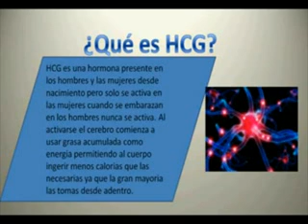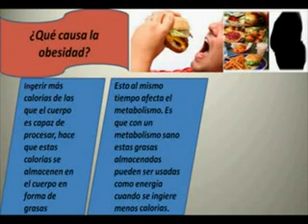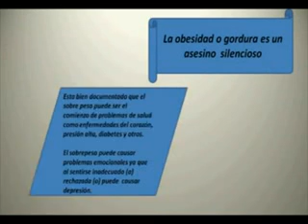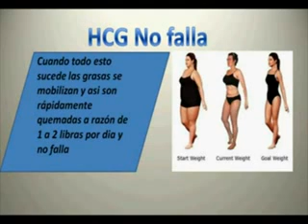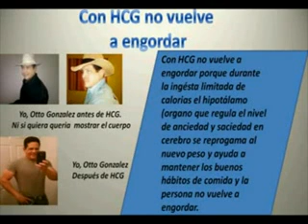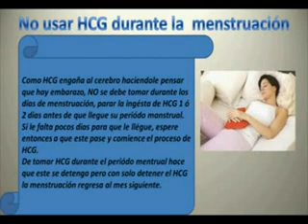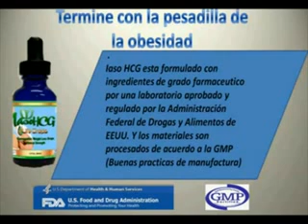TOTALLIFECHANGESCOLIMA HCG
El metodo mas efectivo actualmente para bajar de peso naturalmente, desintoxica tu organismo y quema la grasa de inmediato. informacion  por este Canal.